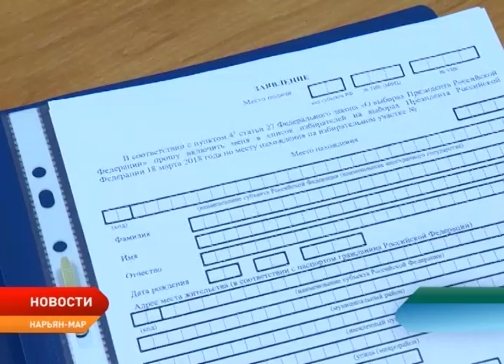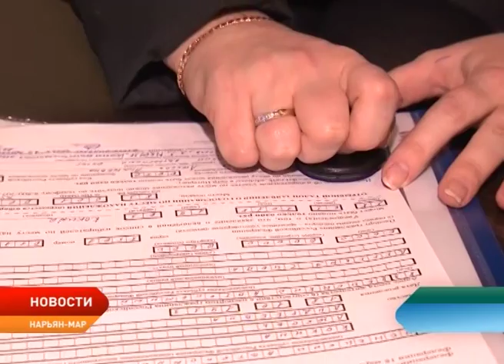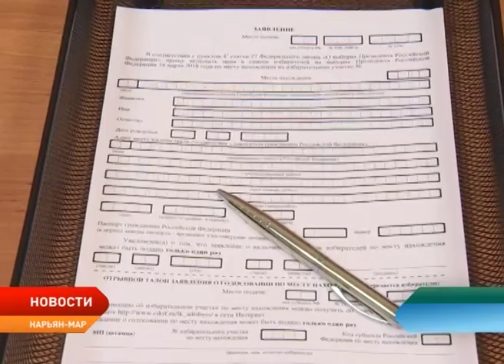Всем избирателям Ненецкого округа будут отправлены пригласительные на выборы Президента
Участковые избирательные комиссии продолжают дежурство на участках и прием заявлений у избирателей, которые будут находиться в день голосования в местах временного пребывания. Тот избиратель, который по уважительным причинам не имеет возможности самостоятельно подать данное заявление, может устно или письменно обратиться в участковую избирательную комиссию, и тогда специалисты сами приедут домой к заявителю. Подобные примеры уже есть в практике регионального избиркома.